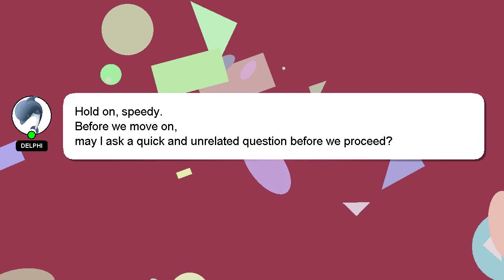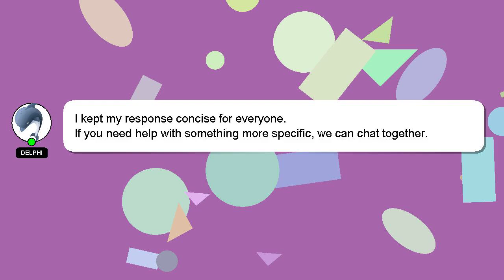How to return from meesho?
A quick introduction about me, Hey, I'm known as Delphi. Let me assist you in answering any questions you may have. - How to return from meesho?

Providing an answer will be acknowledged and appreciated with a 'heart' from me.

*2 What we are experimenting :*